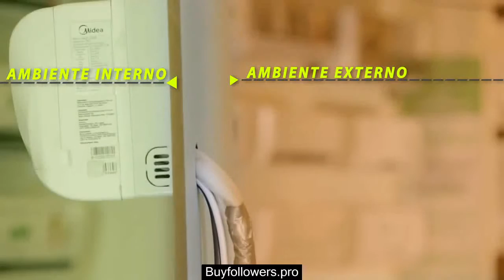Como comprar um ar condicionado split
Na Leroy Merlin, você poderá encontrar diversos modelos de ar condicionado split. Neste vídeo, explicamos tudo o que você deve saber na hora de comprá-lo. Se quiser saber mais do produto, confira no nosso